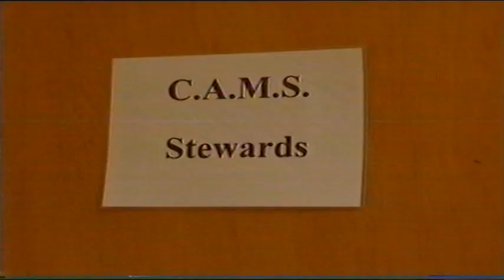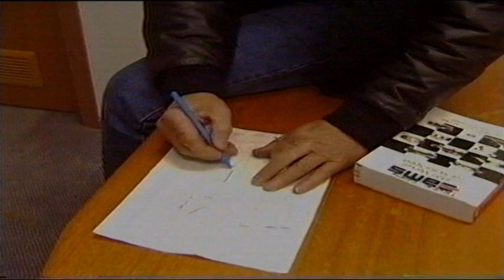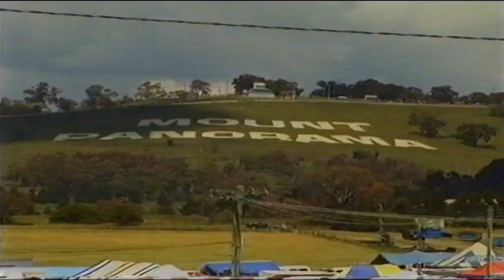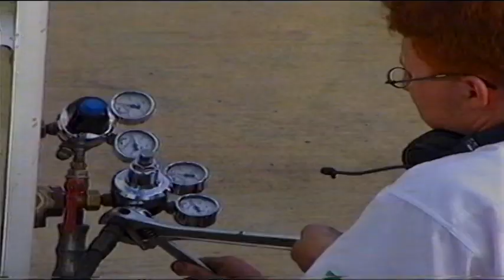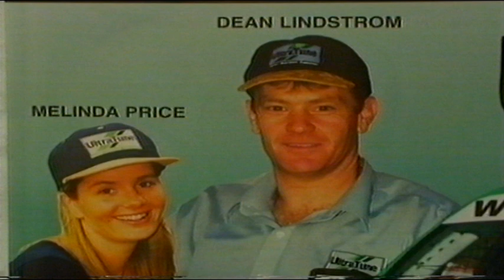Pt2of4: 1999 V8 Championship documentary - In The Pits (15 mins)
Credits: Australian Broadcasting Corporation (ABC), 'The Big Picture', Australian Film Finance Corporation, Brown Snake Productions.

This was recorded onto VHS from the ABC back in the 90s.  I wanted to upload it because I've only seen it once on the TV.  It's an excellent doco and deserves a continued audience.  It follows the lead-up to the end of the 1999 V8 Championship, from a range of different viewpoints, including fans, privateers and the Castrol Racing team.